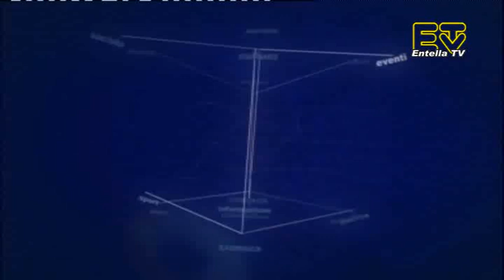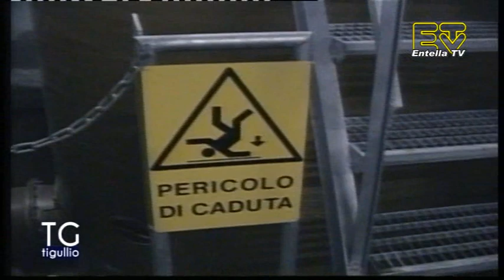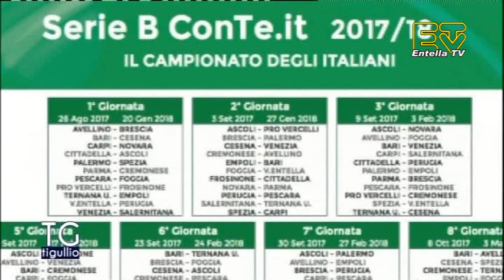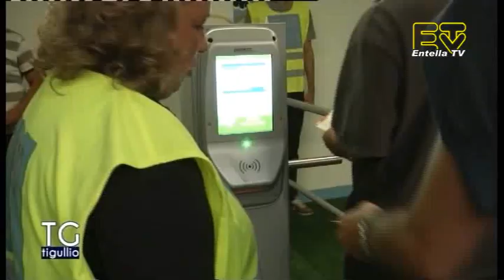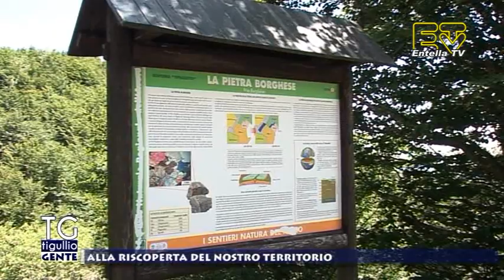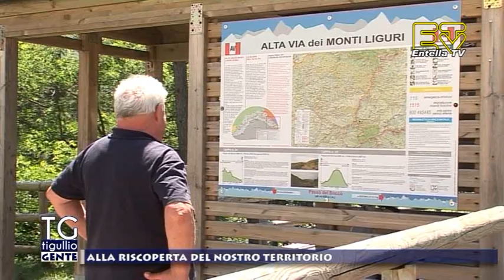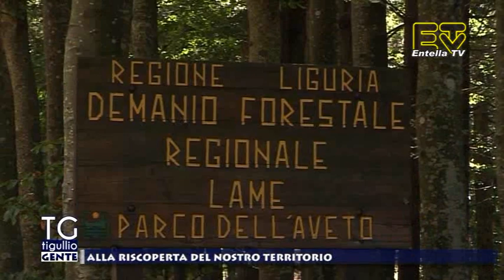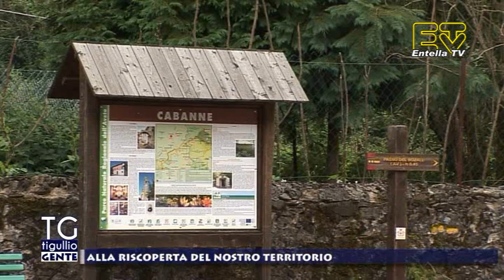TG Tigullio 4 Agosto 2017